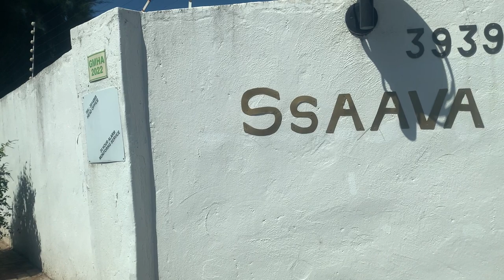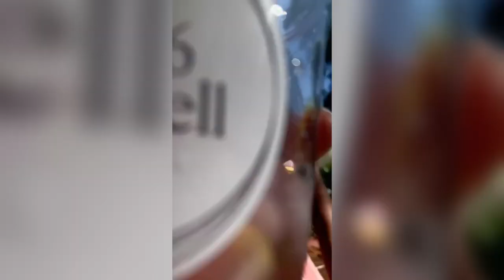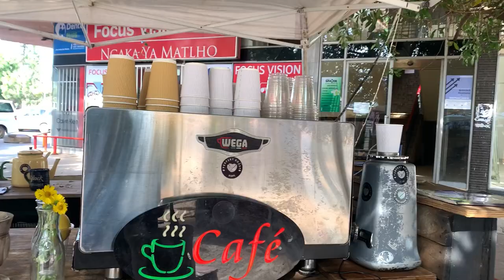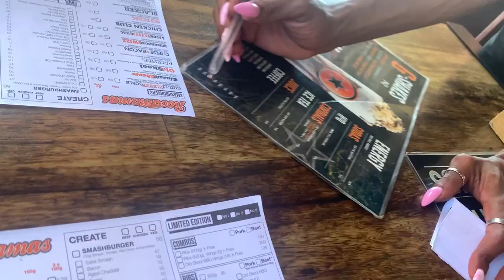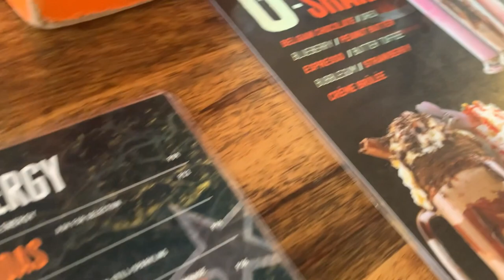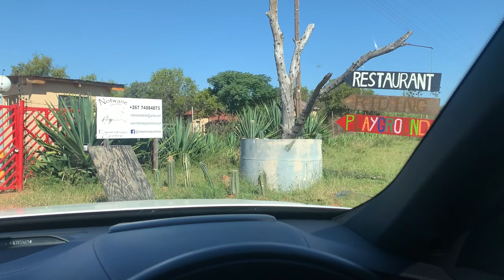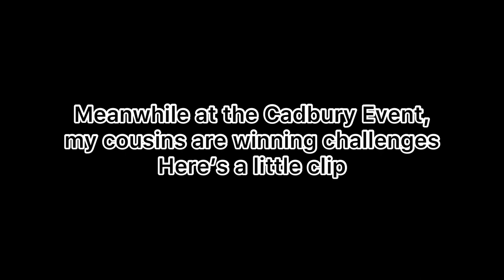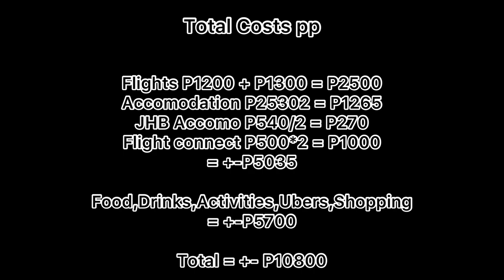Weekly vlog : Picnic | Riley went horse-riding | CPT Cost Breakdown | Ruth K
Heyyyy Guys.
Welcome or welcome back bestie. I hope you are doing good  🙏🏻

Go ahead and enjoy this Vlog and let’s chit chat in the comment section.